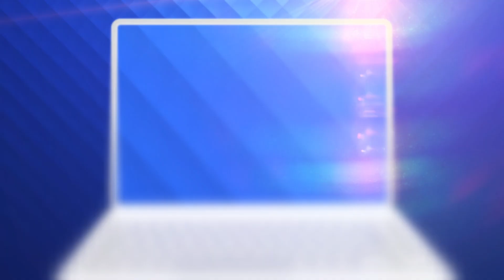Toate chioșcurile stradale din București vor fi schimbate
La haosul urbanistic din Capitală, contribuie și felul în care arată chioșcurile și tarabele micilor comercianți din București, acuză reprezentanții Ordinului Arhitecților.